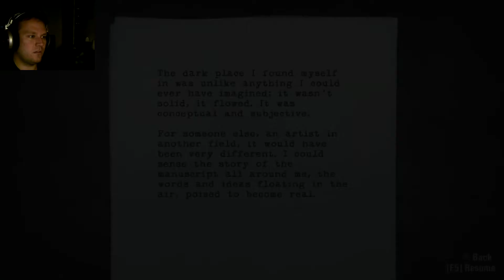Alan Wake Episode 23: It Keeps Going and Going and...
In this episode of Alan Wake, Kently cannot seem to reach the end!